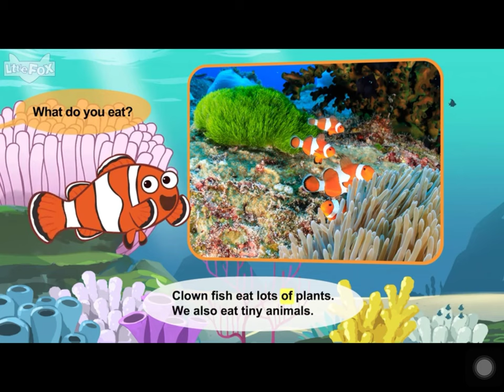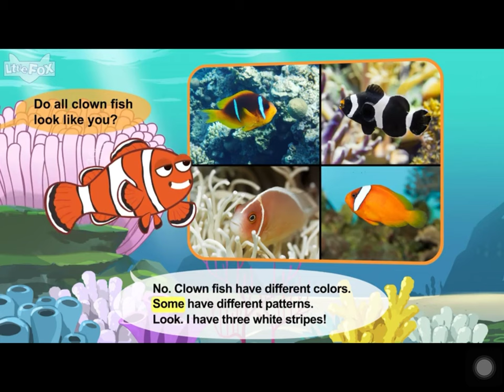L2 057 Meet the Animals 57 Clown Fish